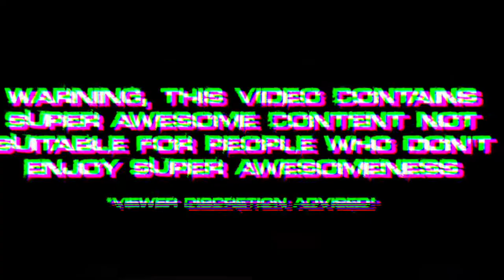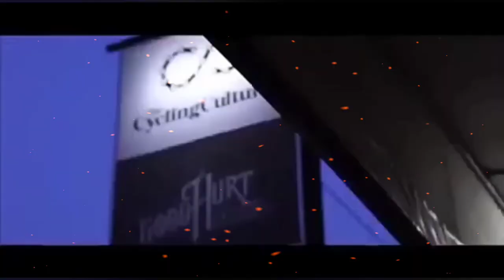First Build ko sa bagong shop ng CyclingCulturePH feat.Tsunami SEABOARD CX01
SPECS:
Tsunami SEABOARD CX01 frameset/frame & fork size 47 small w/ seatclamp and heaset
The Project Spacer
The Project combo bar version 1
The Project spokes 292mm
Shimano MT200 brakeset hydroulic
SRAM NX shifter 12speed
SRAM NX RD/Rear derailleur 12speed
SRAM NX crankset 1X narrow wide
SRAM NX sprocket cassette 12speed
SRAM NX chain 12speed
SAGMIT Safari rims 29er/32holes
WEAPON Hubs F/R SAVAGE 32holes
SATURN rotor 160mm
COMPAS Saturn Ring Tires 700x38c
SCHWALBE Tube 700x38c
WTB handle grip with lock on
San Marco Team Edition saddle
ITM XX7 seatpost 27.2mm x 400mm
ENEMY Flat pedal w/ pin

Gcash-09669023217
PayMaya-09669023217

@HEPE official 🔻

Atty.Kwarentaysingko Gaming 🔻

Music info 🎵